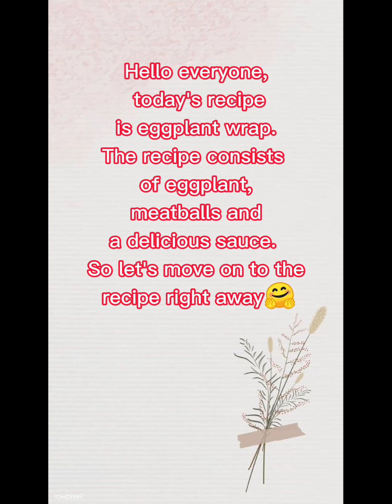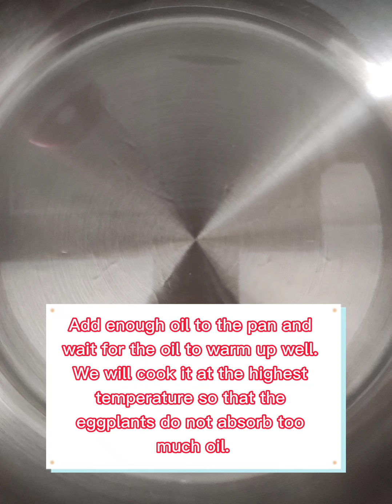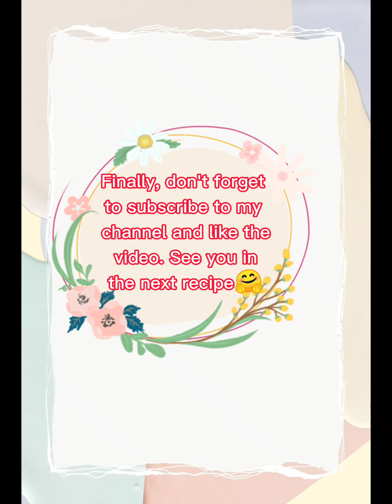A perfect dinner prepared with meatballs and eggplant👩🏻‍🍳| Rolled eggplant with meatballs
Hello, today I am sharing a wonderful recipe I made with meatballs and eggplant. It's a very tasty recipe. Finally, the taste is completed with the sauce we add.
If there is anything you don't understand, you can ask me in the comments.